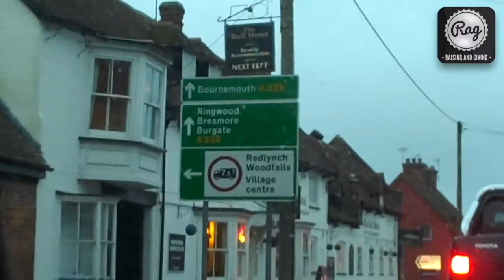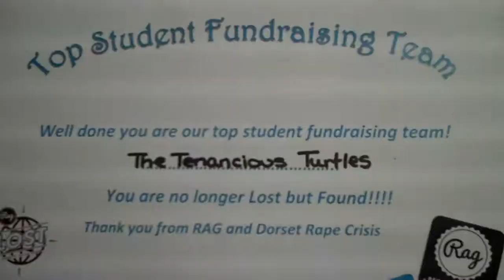Lost!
This is my video diary for the Lost! event we took part in on Saturday 28th February 2015. This wouldn't have been possible without all the family and friends who sponsored our hitchhike, the Rag team who organised the event, and all the wonderful people we met along the way who were kind enough to invite us into their cars! We had a great time, and raised money for a great cause - Dorset Rape Crisis.The whole team together raised over £5,000 in total!

During our 6th lift we were treated to some awesome trace music from DJ Ian, check out his tunes